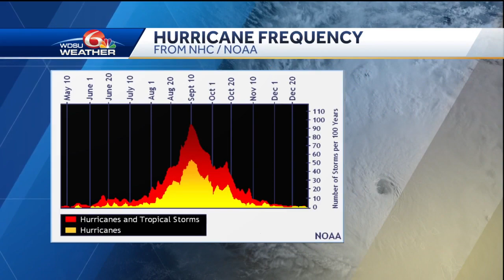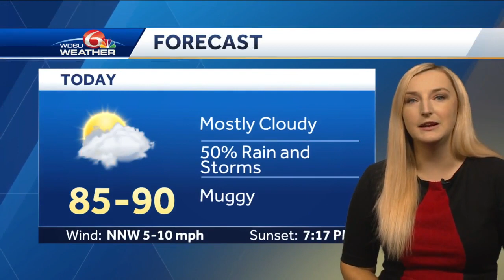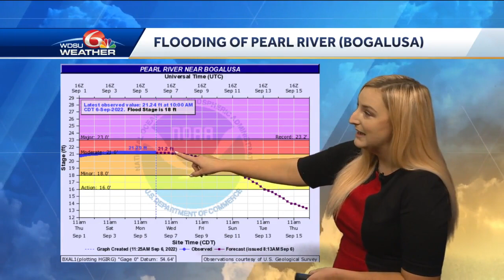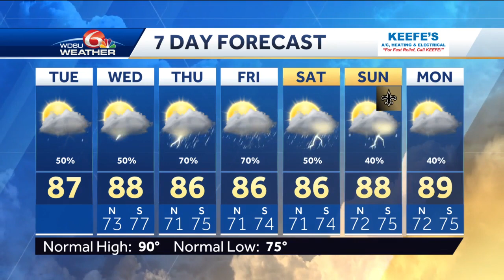Cloudy again today